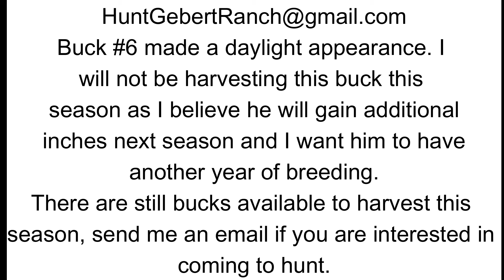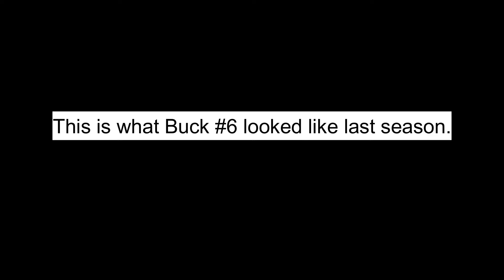2024 Season Buck #6 Hunt Gebert Ranch 160+ Trophy Whitetail Buck in the Daylight